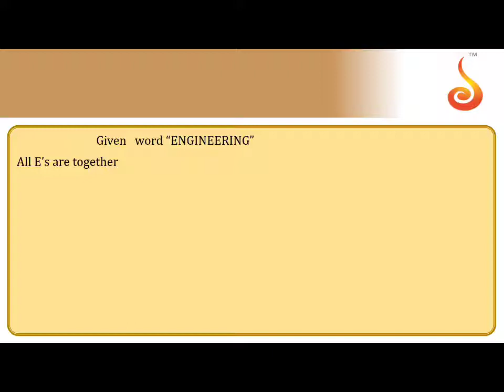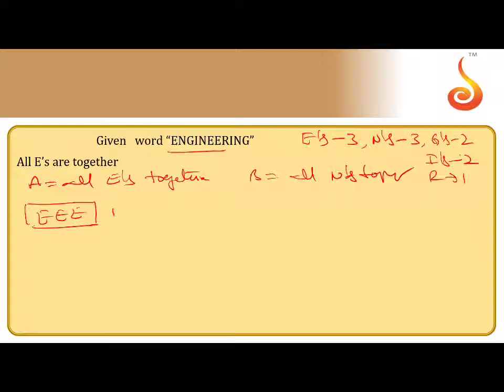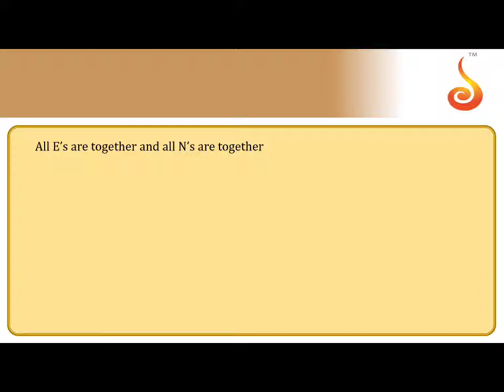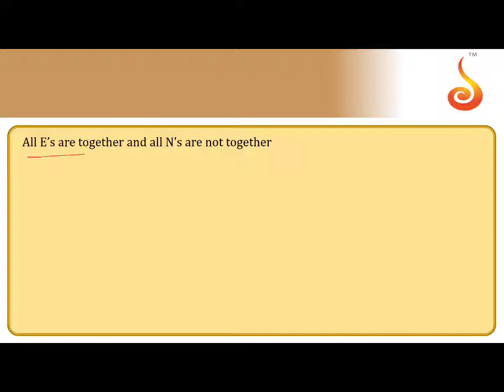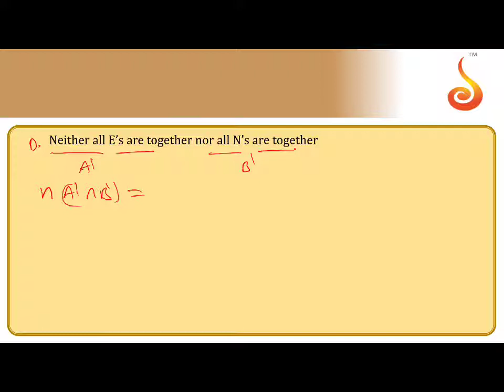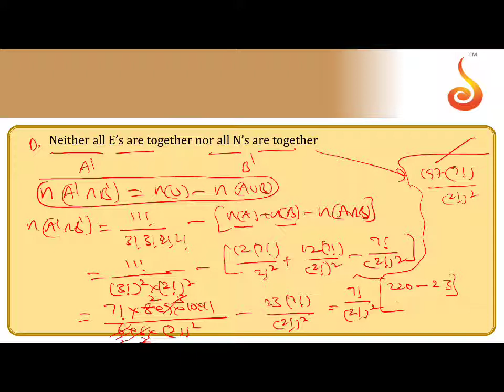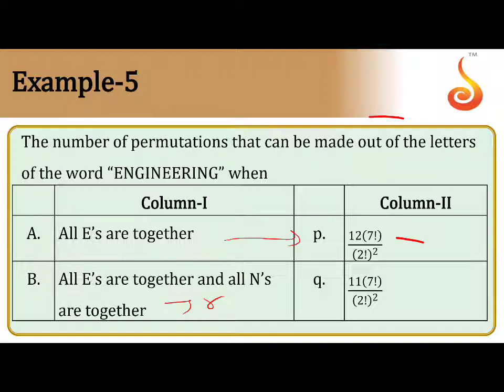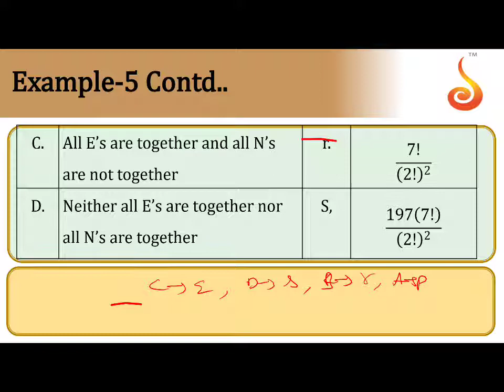PU 2 | JEE S2 | Maths | Permutations and Combinations | Lecture 02 | Slide 25 | EX 5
Welcome to Concept Videos for JEE! This slide will explain Example 5 of Permutations and Combinations. We are sure you will have an effective learning experience.